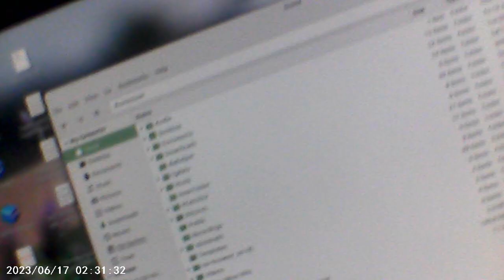The tests I did with the generic actioncam (which I will be returning and getting the proper one)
Sucks it cannot at all do 1920x1080, rather I have two choices, VGA or 720p at 15-30 variable FPS.